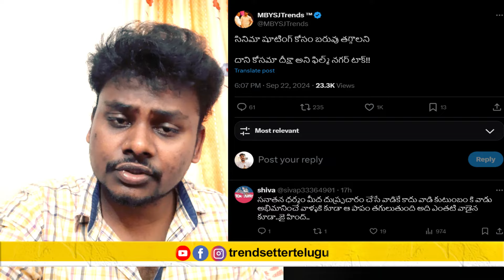Pawan Kalyan దీక్షని కూడా వెటకారం చేస్తున్నా YSRCP బ్యాచ్...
Trendsetter Telugu